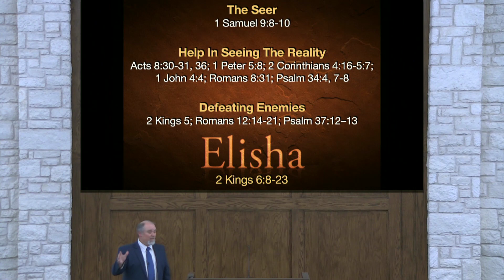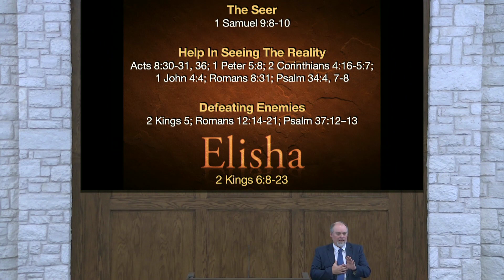Elisha – Seeing The Unseen